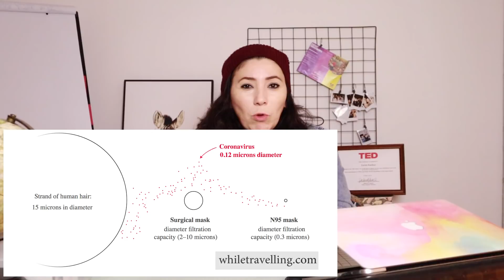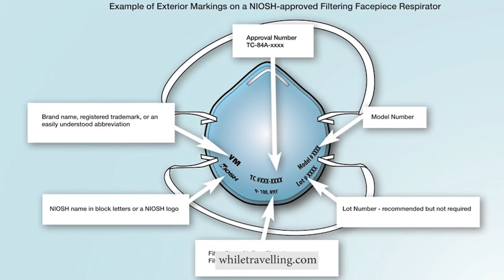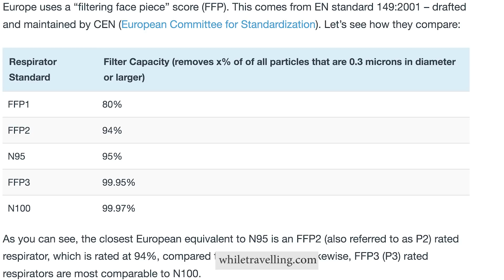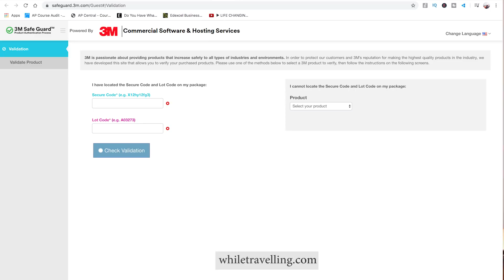Corona Virüsünden Koruyan Maske Var mı? |WHILE TRAVELLING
Corona Virüsünden Koruyan Maske Var mı? |WHILE TRAVELLING |WHILE TRAVELLING
Merhaba, ben Evrim, 7 yıldır Şanghay'da yaşıyorum. An be an corona virüsü hakkında paylaştığım instagram hikayelerimi kaçırmamak için takibe alın: